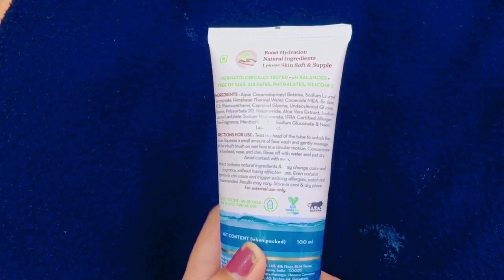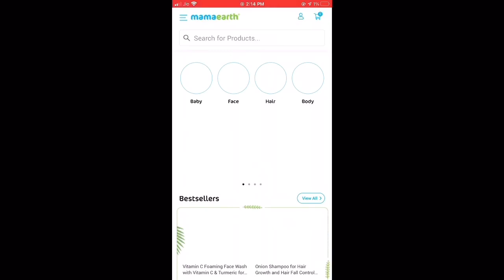सब अकेले छोड़के। चले गये मुझे 😔😔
Check out Mamaearth's _ Aqua glow Face Range

INSTAGRAM I’d  nikkisumitofficial211